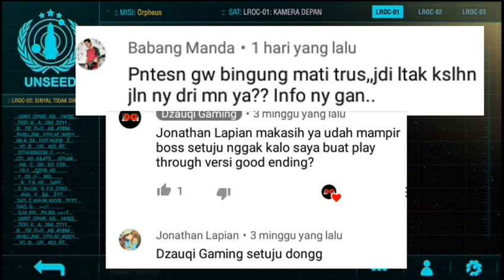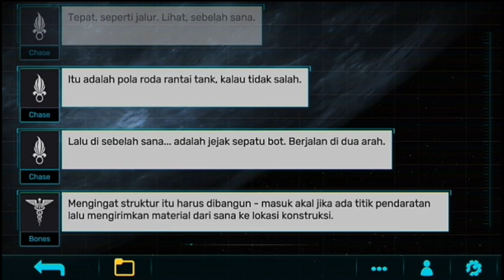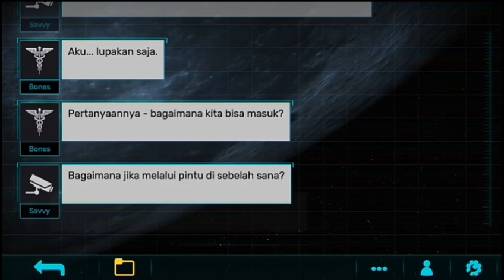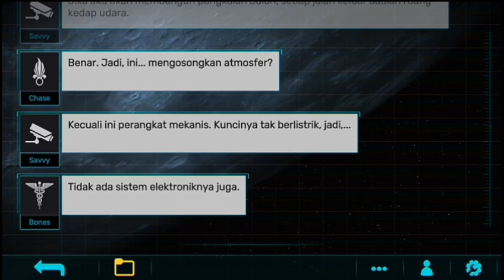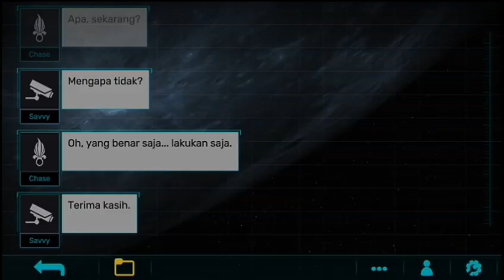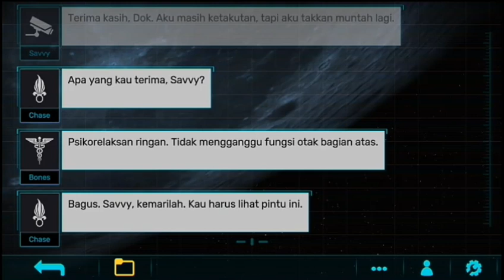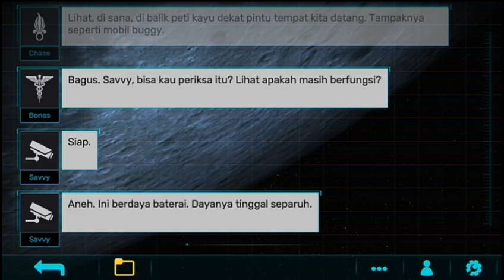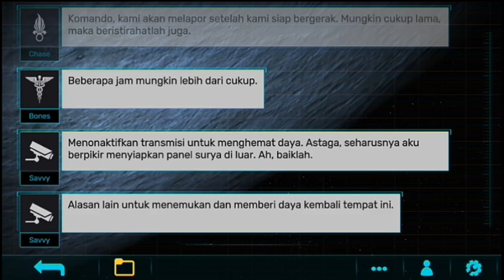Masuk lewat pintu depan(good ending):zarya 1 indonesia